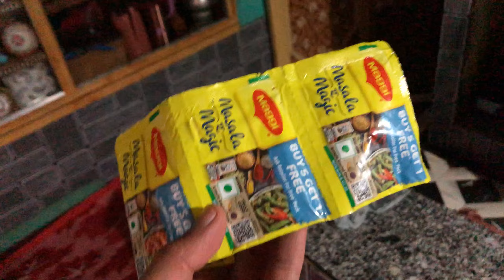Cousin Ne Banayi Special Cheez 😍 Dil Khush Krdiya || Family Vlog 😊